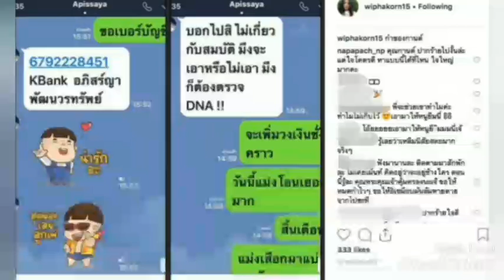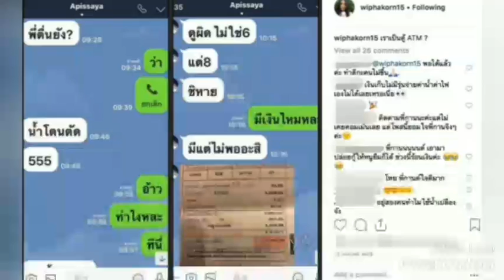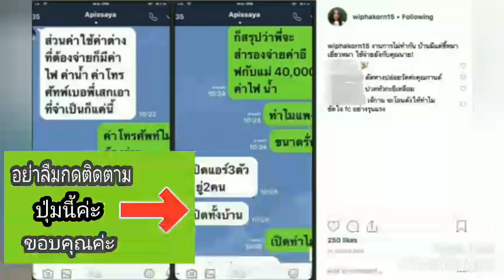กานต์ วิภากร โชว์บิลหลา!ไหนบอกว่าไม่ได้รักที่เงิน!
เสก โลโซ
เสก โลโซ ล่าสุด
แซนวิชเมียเสกโลโซ